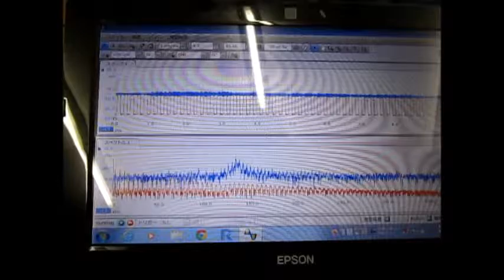超音波発振計測解析システム（超音波テスター ultrasonic tester）